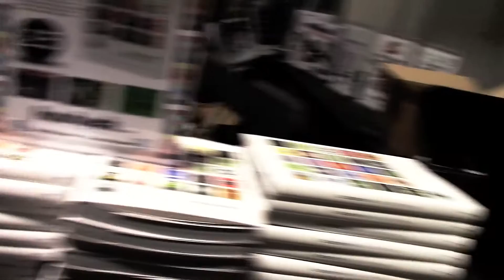Play Expo 2014 Manchester: Gaming & Cosplay Music Video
This video sums up an amazing weekend we had we took it to the limit along with many other gamers.

and Replay Events & Showmasters.

Featured in this video:
RETR0JOE
Funstock.co.uk
Rich King Retro
Pac Man master Jon Stoodley
Finals of the classic gaming championships